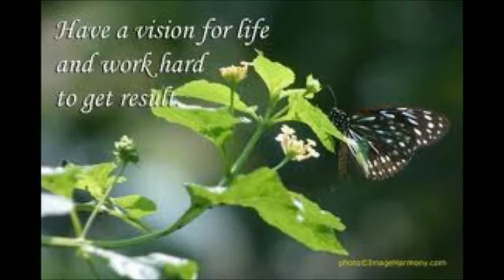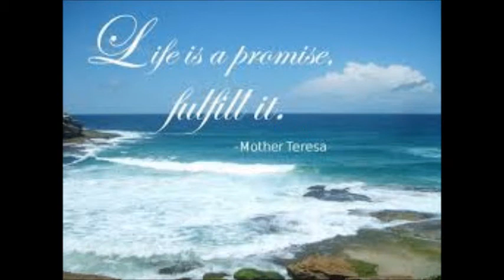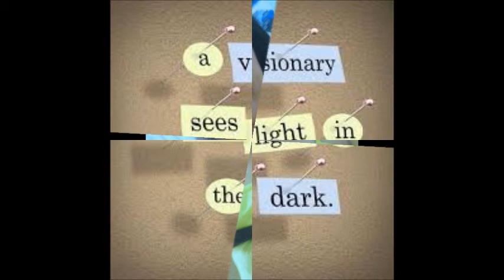Very Hot Summer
Some people complaining why it is  so hot?  No wonder because it is Summer. That's why it is called summer because it is hot.Hahhaha.so  funny!...Just trying myself to feel good whatever climate I may  encounter.